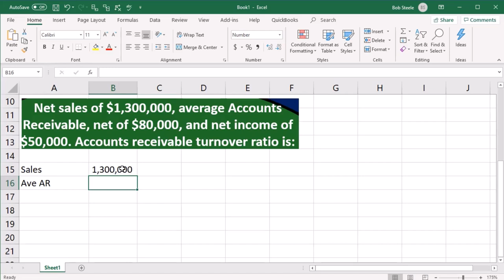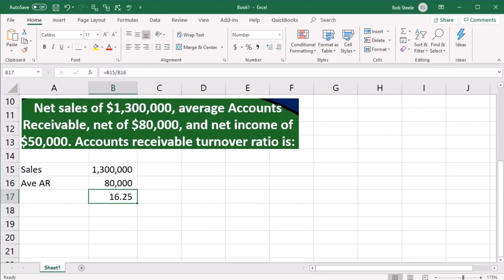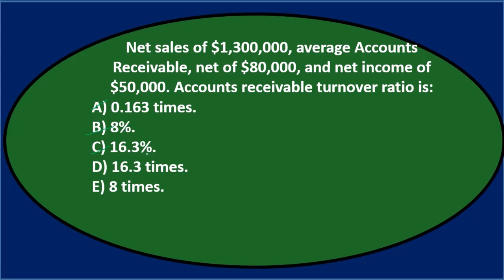Pregunta de opción múltiple 11: Análisis de estados financieros